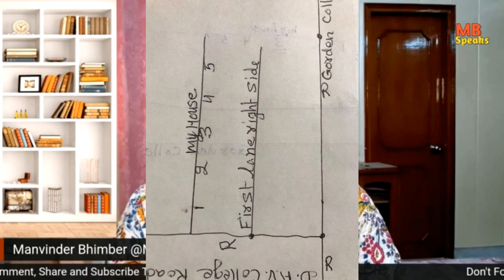कैसे कैसे पूना से पहुंची रावलपिंडी। MBSpeaks | Manvinder Bhimber। Reena Chibber